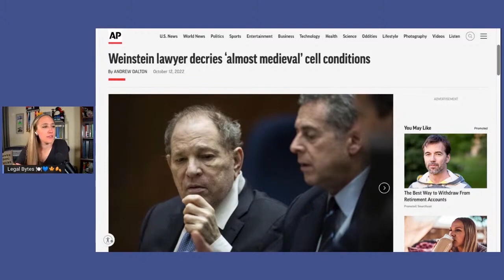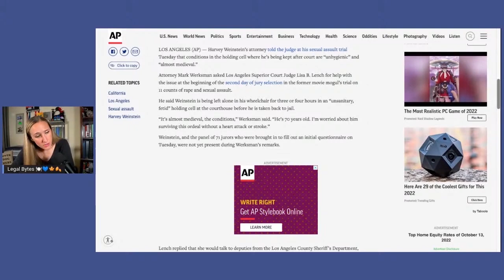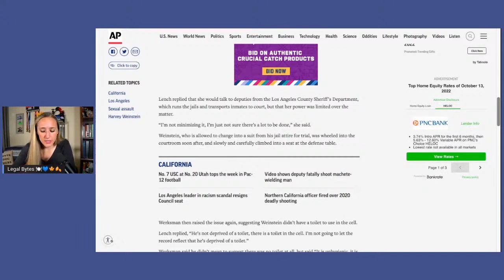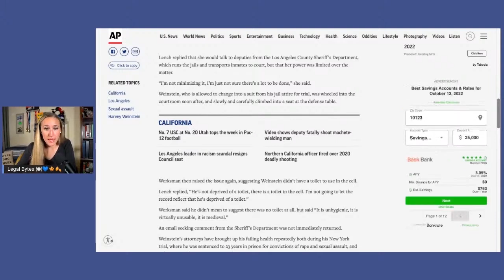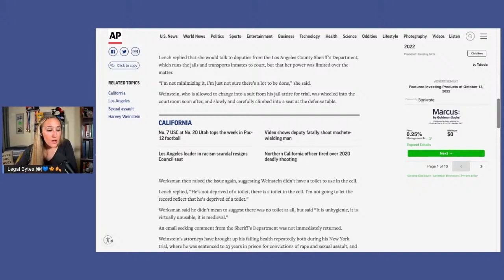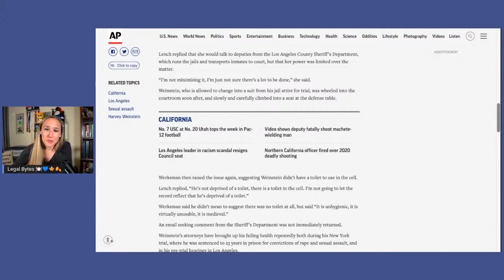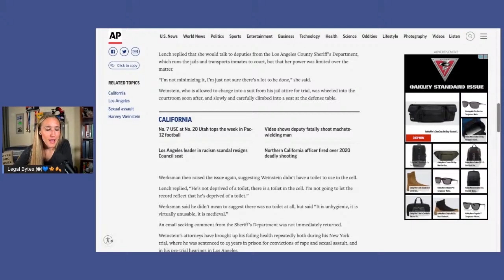Slimey Weinstein Still Deserves Constitutional Protection | LAWYER EXPLAINS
In this video, Alyte talks about personal bias, and how even if we feel someone has done some heinous things, they are still entitled to constitutional rights—including prison cell condition requirements.

FOR CONTEXT:
Harvey Weinstein was one of the first to be accused of SA during the MeToo movement. He is currently serving a 23-year prison sentence following a conviction in New York for SA. In a separate trial in Los Angeles, he has pleaded not guilty to 11 counts of r*pe and SA involving CA Gov. Gavin Newsom's wife, Jennifer Siebel, and four other women.

🚨 Also! 🚨 See our podcast:
for some of the most delicious teas you'll ever have! Doing so supports a great small tea business AND this channel.